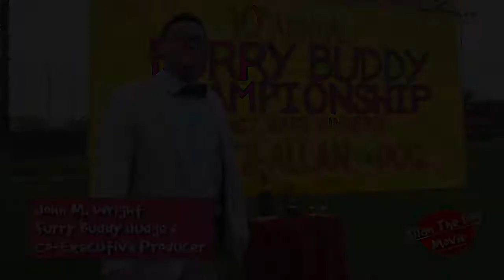Talking Dog! with Actor & Executive Producer John M. Wright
Allan The Dog digs deep with John M. Wright, who plays the Furry Buddy Judge in our movie about a man, his talking dog, and the woman who comes between them.  John is also one of our big shot co-executive producers and a neurologist in Des Moines, Iowa.  Allan chats with John about his time on set, which didn't go exactly as expected.